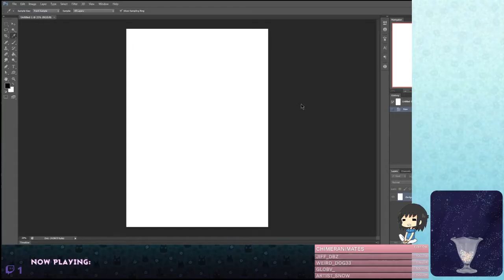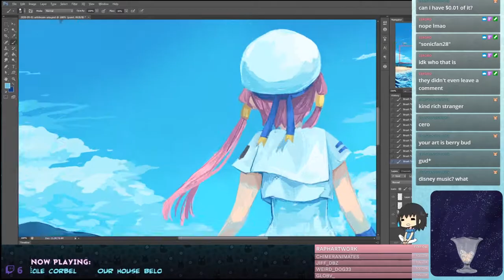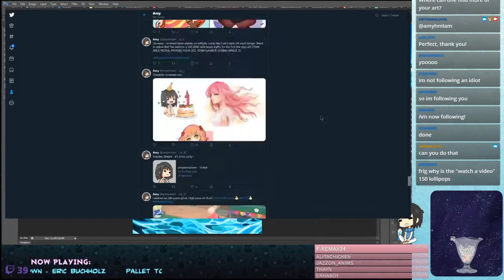Aria - Aquamarine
Did a paint for one of my favourite iyashikei anime in existence ouo.